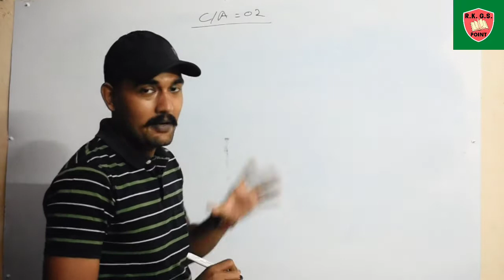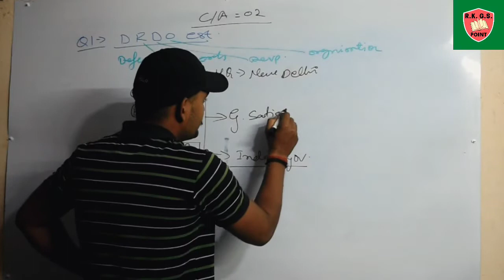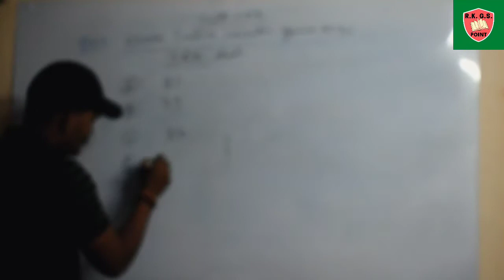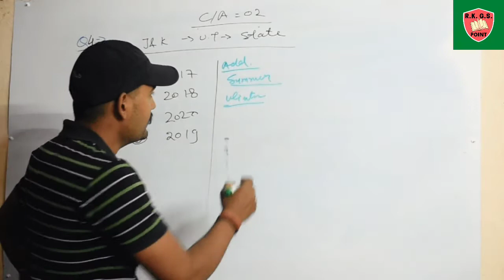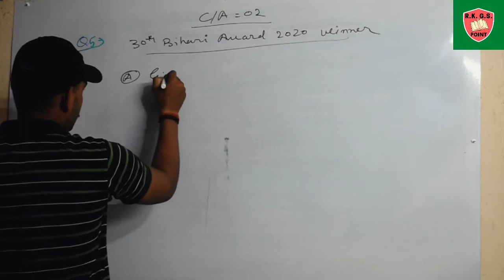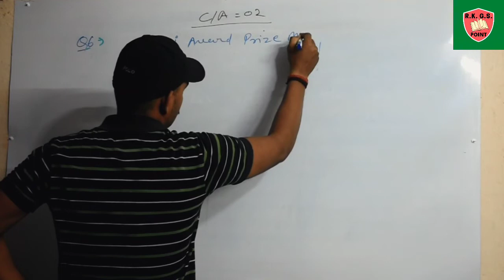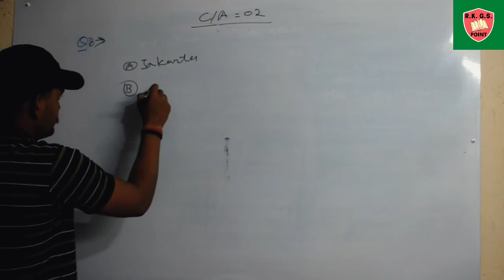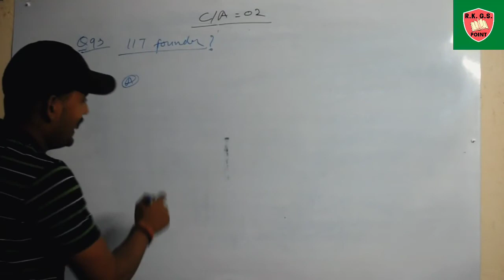Current affairs today class-02by- ANKIT PANDEY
Gs subject ko interesting kaise bnaye
Gs mey kon kon se subject hotey hi
Gs ki taiyari kaise kare
Gs kaise taiyar krey
Gs questions in hindi
Welcome to R.K. G.S POINT . YouTube channel.👍
This channel is special for one day exams.